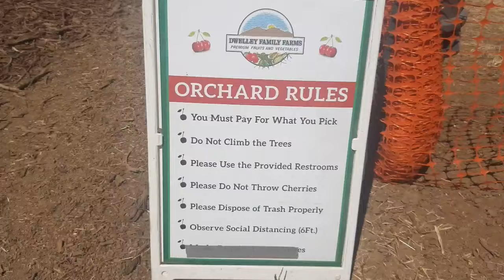ஆர்கானிக் செர்ரி 🍒 பழத்தோட்டம் அமெரிக்காவில் 🌹